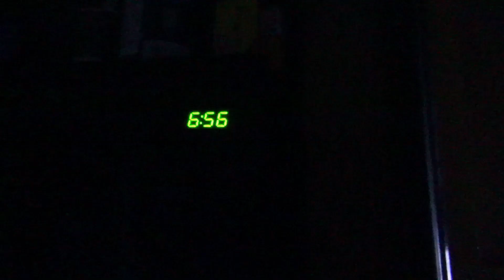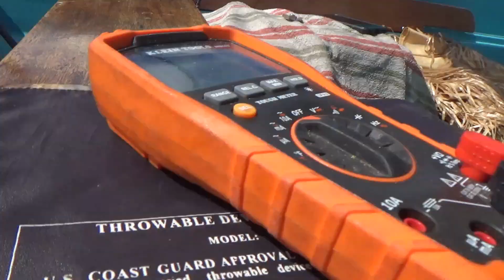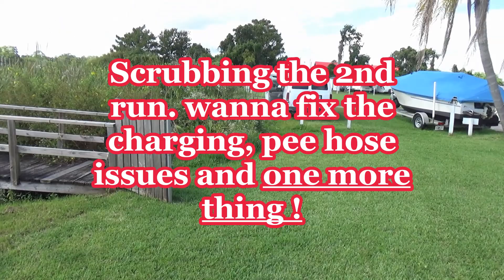Johnson Evinrude 25 hp & 30 hp -Then This Happened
It's This Old Outboard. 2nd Run on the Evinrude 30-35 hp Build, Then this Happened! Johnson 25 hp New Fuel Pump, New Carb Kit, Then this Happened! Johnson no spark, Then this Happened! You Never Know What's Gonna Happen Next !  It's This Old Outboard. YOU KNOW THE CHANNEL